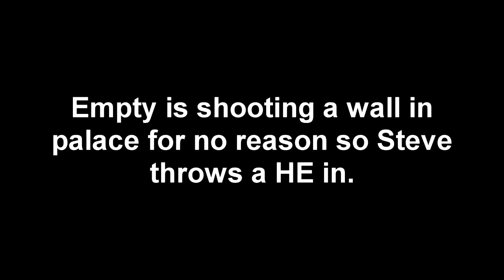Shortman Shorts Ep.6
it's here finally, with some fresh clips from the shortman with the most retarded brain in human history.